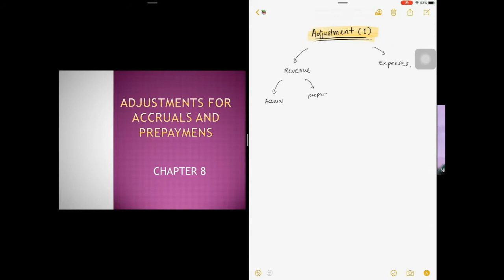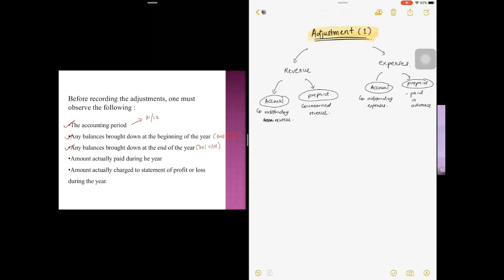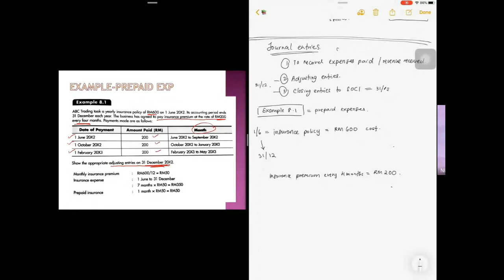[ACC406] Accruals & Prepayment- Part 1/2